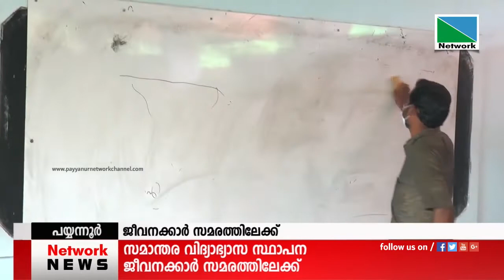പാരലല്‍ കോച്ചിങ് ആന്‍ഡ് സ്‌കൂള്‍ടീച്ചേര്‍സ് അസോസിയേഷന്റെ നേതൃത്വത്തിലാണ് സമരം സംഘടിപ്പിക്കുന്നത്.